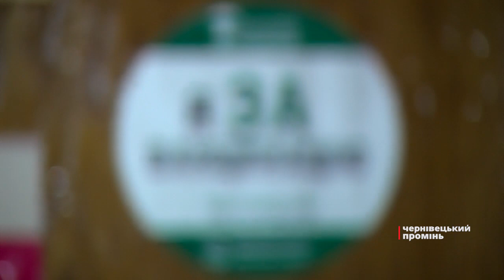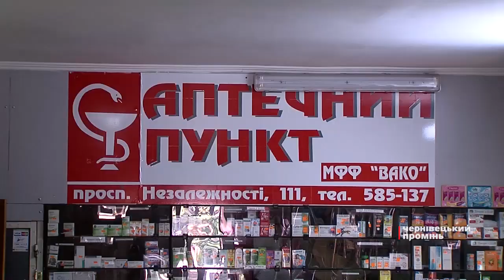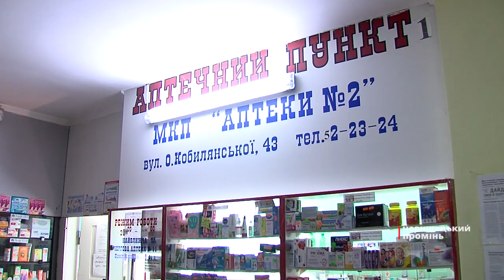У вересні на буковинців чекає спалах кору: як вберегти себе?